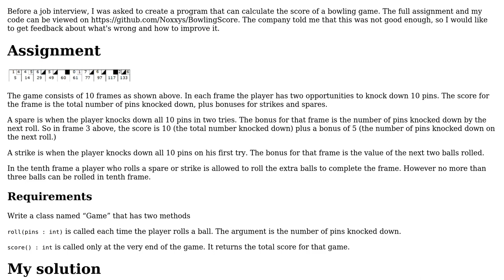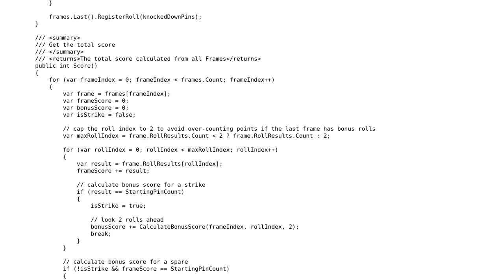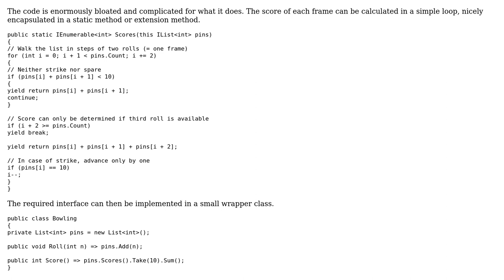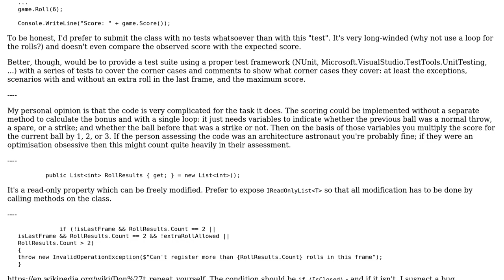Code Review: Calculate the score of a bowling game (2 Solutions!!)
Code Review: Calculate the score of a bowling game

With thanks & praise to God, and with thanks to the many people who have made this project possible! | Content (except music & images) licensed under CC BY-SA | Music | Images & others | With thanks to user t3chb0t user Rainer P. user Peter Taylor user Noxxys and the Stack Exchange Network Trademarks are property of their respective owners. You are responsible for your own actions.